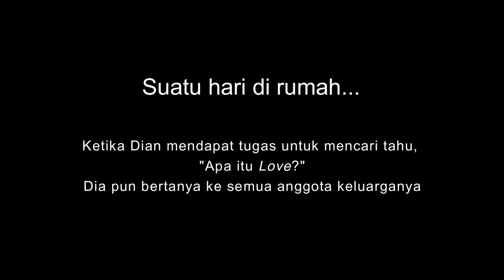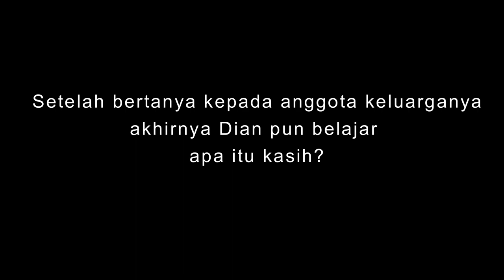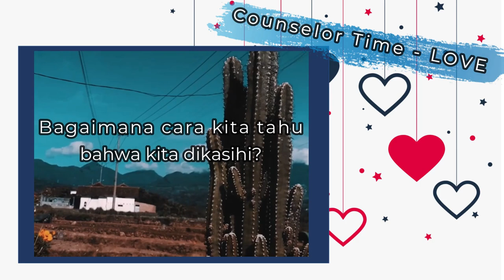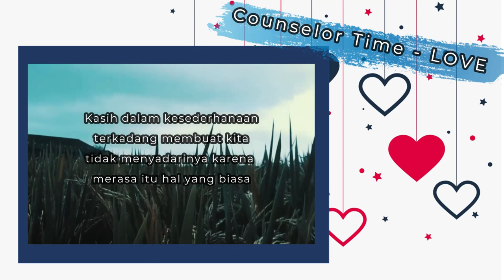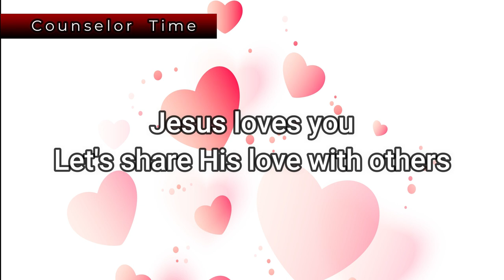Counselor Time 30 April 2021